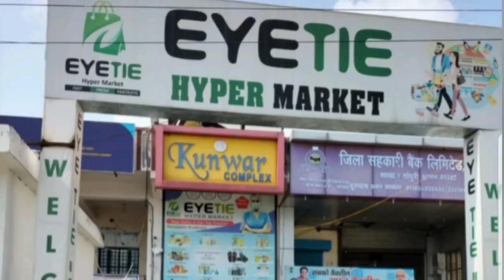Eyetie Hypermarket! Mansa Quality & Tasty Food Products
Get "Mansa"
 Quality  & Tasty
Food Products in Kotdwar, Uttrakhand from
"Eyetie Hypermarket"
           Also
Free Home Delivery
By  Eyetie Hypermarket
For  More Discount & Benefits from Eyetie Hypermarket